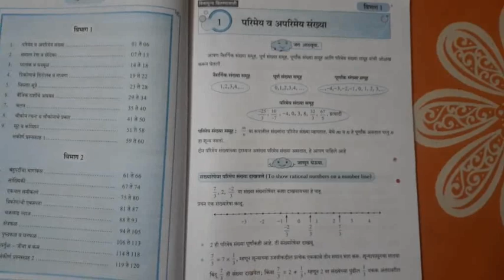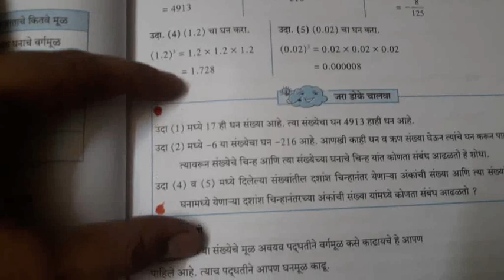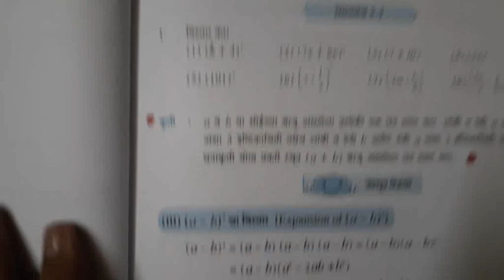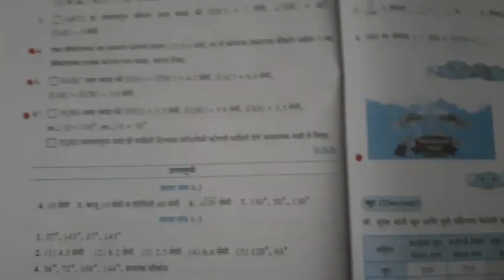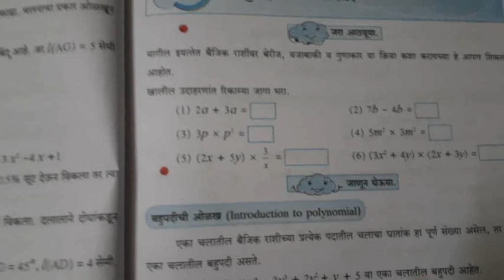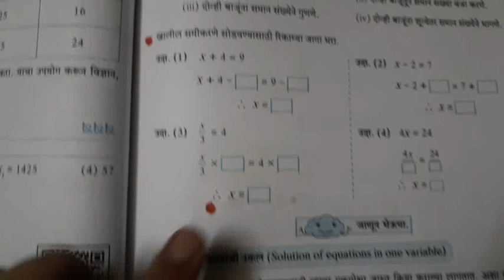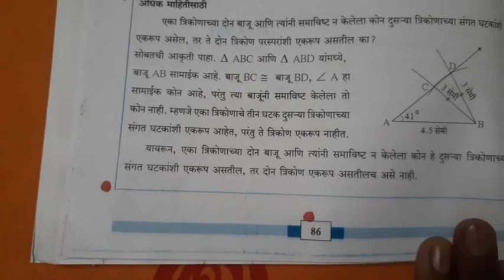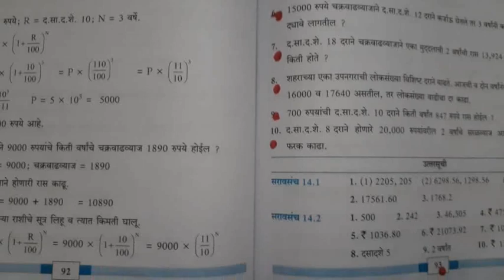Reduced content 8th mathtext book#state board#Corona effect #2020-21करिता वगळलेला आशय 8वी गणित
कोरोना पार्श्वभूमीवर राज्य शासनाने2020-21 वर्षासाठी कमी केलेला पाठ्यक्रम 8वी गणित